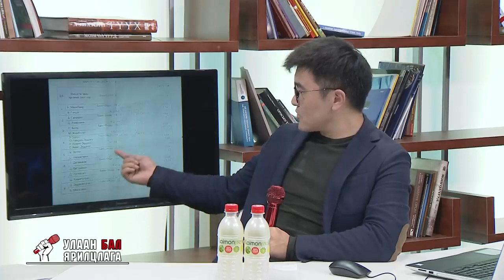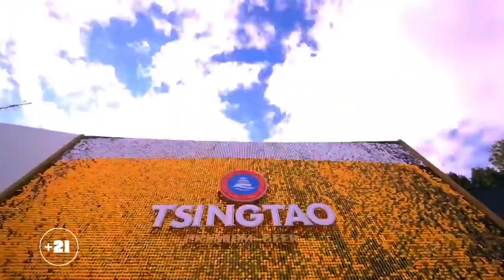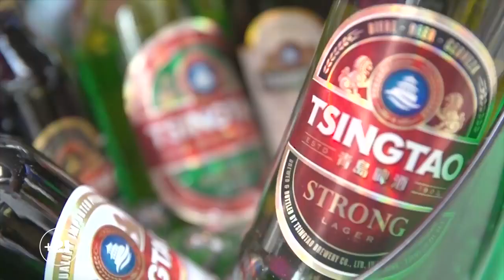Д.Батлут: Хүний хөгжил бүтээн байгуулалтын өмнө байх ёстой